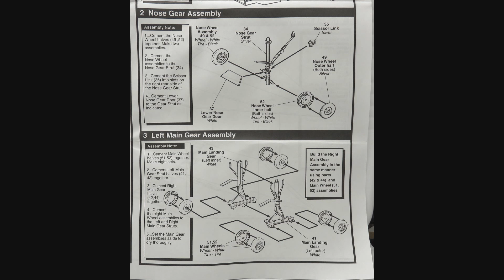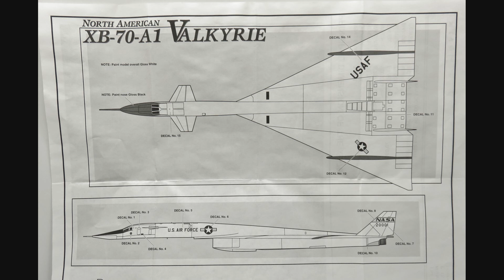1/72 AMT/ERTL North American XB-70A11 Valkyrie Kit# 8908